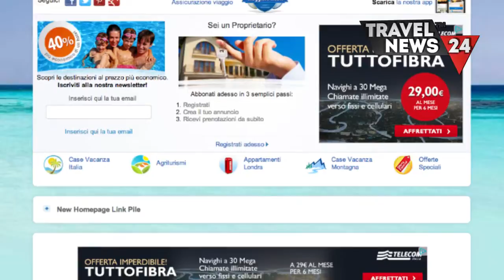IN AFFITTO NELLE CASE DEGLI ARTISTI